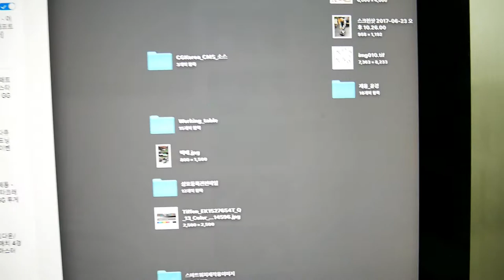iMac 5K 잔상문제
iMac 5K 의 레티나 디스플레이의 잔상문제